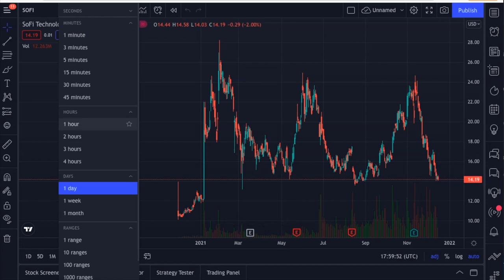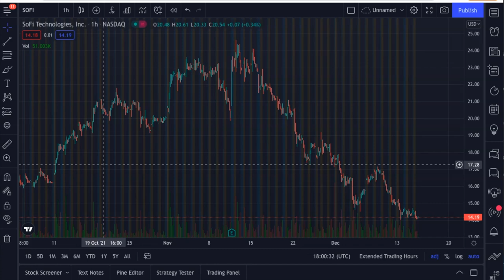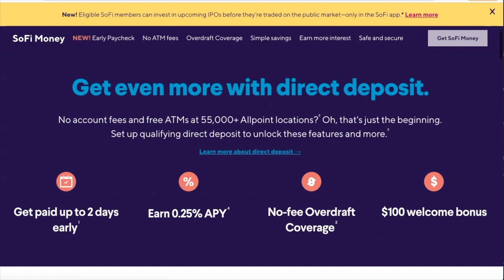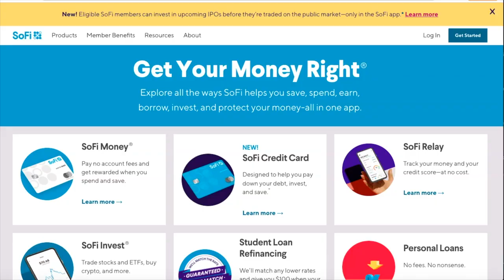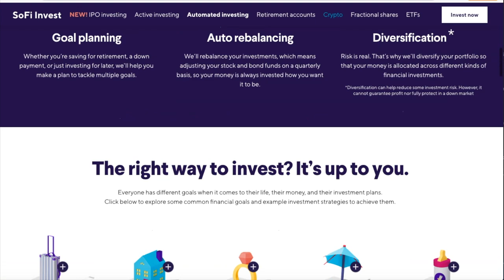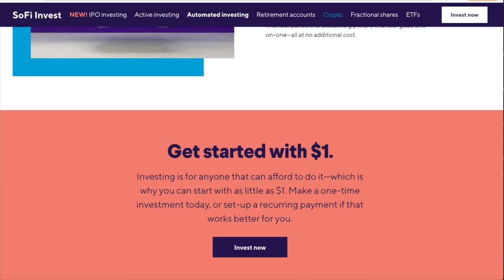SOFI STOCK: HUGE Pump Coming Soon..Don't Get Left Behind.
Today I talk all about SoFi Stock and the recent dip in share price. I also discuss every catalyst that is coming up in 2022 and beyond. Basically, some very important fundamental analysis!

SoFi Stock is a solid long term investment. Be patient..